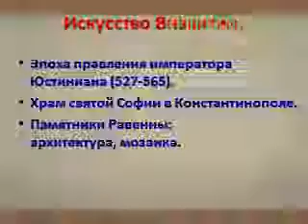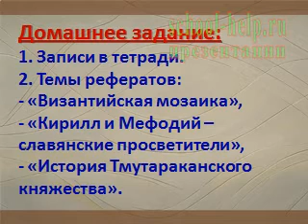Презентация Искусство Византии